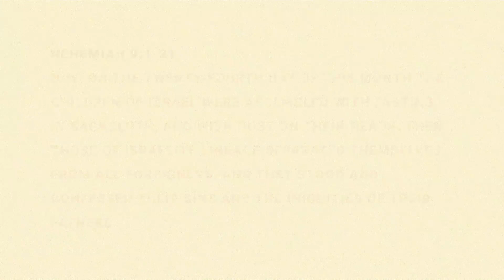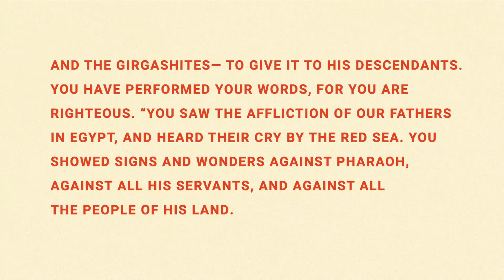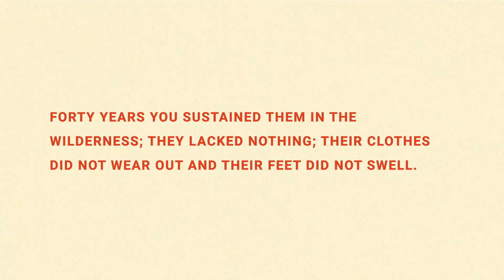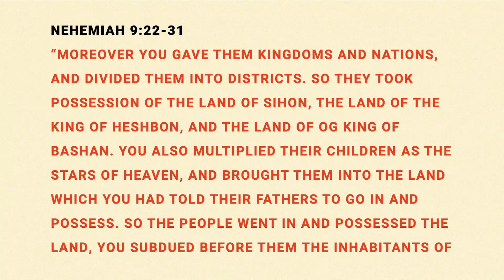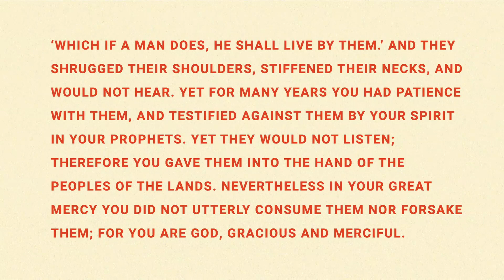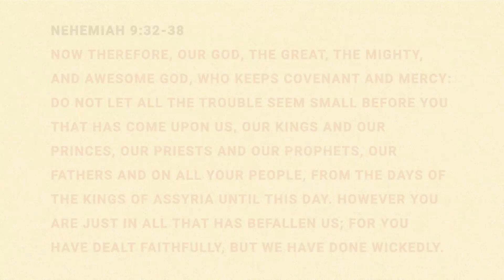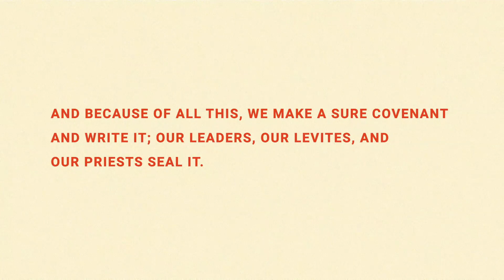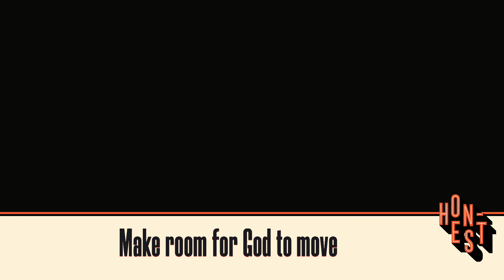The Past and the Present (Nehemiah 9) - Pastor Daniel Fusco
God is always telling his people, “Remember…” Why? As we remember our pasts, it gives the Lord an opportunity to heal us and teach us, and it serves as a reminder that although people can be unfaithful, God is always faithful. Looking back on God’s faithfulness is a source of hope for us in the here and now and a powerful expectation we can count on for the future.